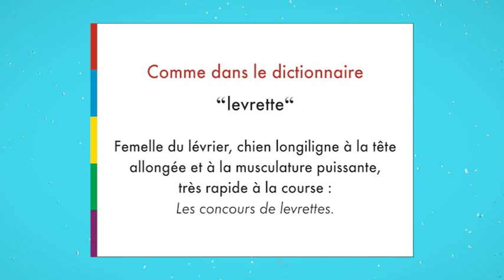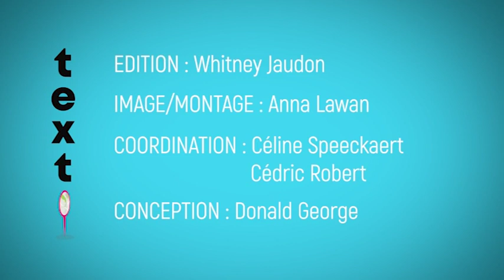TEXTO 007 - Levrette (Etterbeek) - Maison de la Francité / BX1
Texto du jour: "LEVRETTE"
Le principe de « Texto » est d’aller à la rencontre de passants dans les 19 communes de Bruxelles et de leur faire définir un mot. Une émission présentée par Whitney Jaudon et réalisée avec la Maison de la Francité.